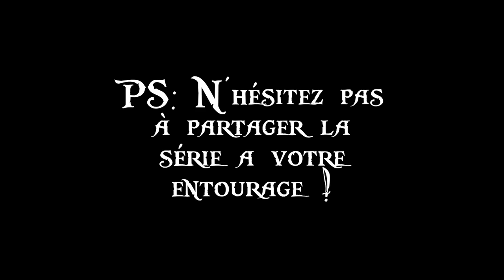CURSED SEA : PENDAISON (spécial 1 an)